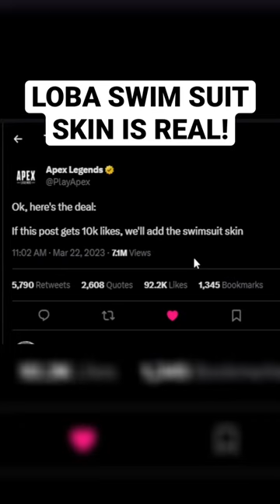LOBA SWIM SUIT IS REAL! Apex Legends LOST THE BET 😂